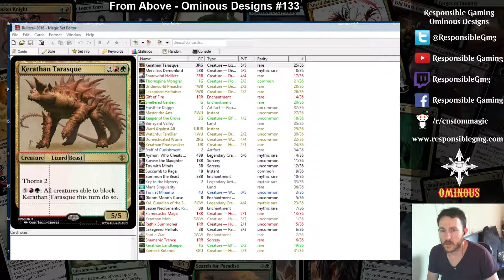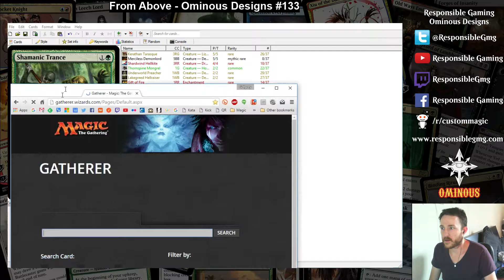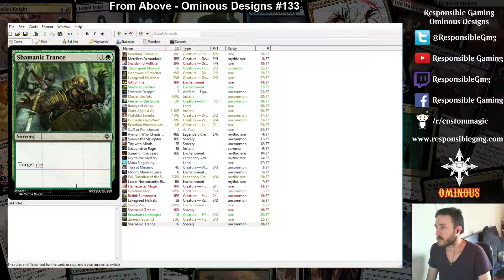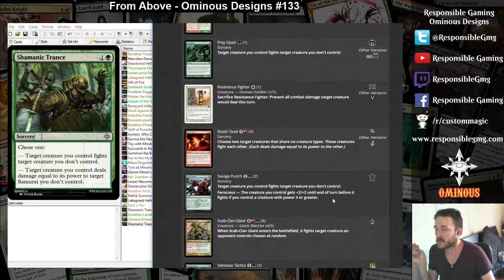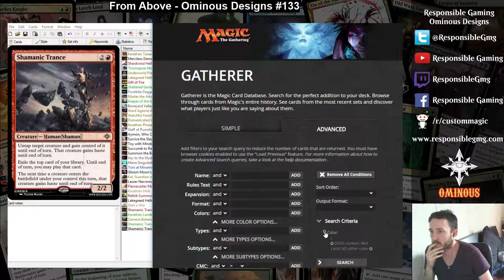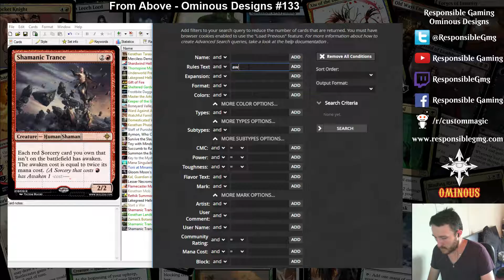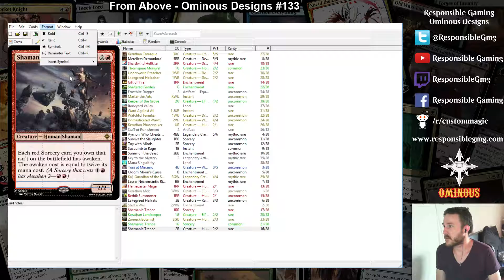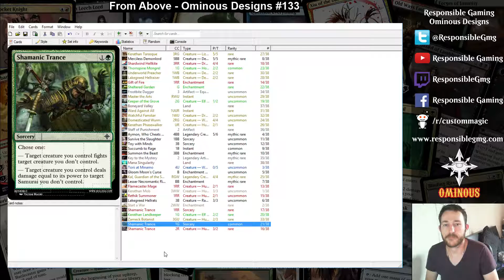From Above - Ominous Designs #133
Doing top-down designs this week!

1:10 Brutal Assault
16:15 Lithomancer Shepherd